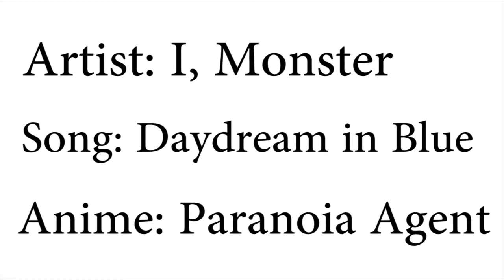Daydream Agent - Paranoia Agent AMV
Artist : I, Monster
Song : Daydream in Blue
Anime : Paranoia Agent

This video was more to get it out of my head than to try anything special. I've been sitting on it for quite some time, planning to just lay it down. Those familiar with the series can tell that the majority of the video is just the opening/ending spliced together but I am pleased with the overall result.

I claim no ownership over any content in this video. All work is copyright their owner.